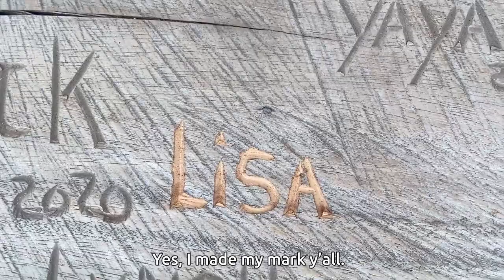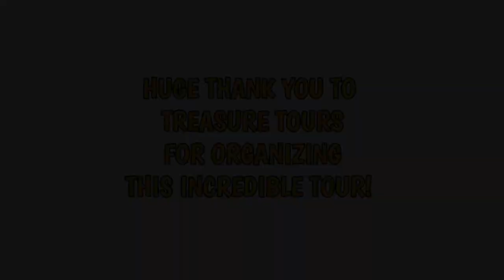SISTER LOU'S & PELICAN BAR - ST. ELIZABETH, JAMAICA | TREASURE TOURS BOAT ADVENTURE PT. 2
Hi guys!

Welcome to part two of my boat adventure with Treasure Tours!

In this episode, I had a bit of a run-in with the police! LOL ... Watch to see how it all went down! Oh, and if you've heard of the infamous Pelican Bar (if not, it's a bar literally out in the middle of the ocean), I found out the reason behind the bar, so go watch and get the scoop!

P.S. Correction at 15:25 (interview with Floyd, the guy he referred to is Peck, not Chuck)
***R.I.P. Peck***

TREASURE TOUR COMPANY
Located in Treasure Beach, St. Elizabeth, Jamaica

I hope you guys enjoy the tour!

Xo,
Lisa

CHECK OUT SHAKESPEARE AGENCY WEBSITE
Providing social media, copywriting, travel planning & dance fitness services

JOIN ONE OF MY REGGAEFIT WORKOUT SESSIONS
First-class FREE; $5USD per class after

LET ME PLAN YOUR NEXT TRAVEL ITINERARY
Schedule a FREE 30-minute consultation

⊹ Lisa-Gaye Shakespeare
⊹ Born & raised in Jamaica
⊹ Lived in the US for 17 years
⊹ Moved back to Jamaica in January 2020
⊹ Traveled to 45 countries | 5 continents